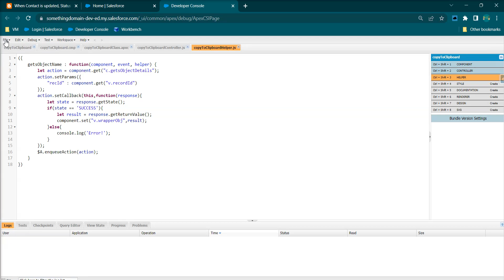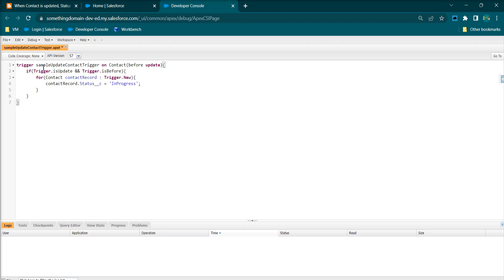When Contact is updated, Status gets updated to 'InProgress' (before update without DML Statement)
When Contact is updated, Status gets updated to 'InProgress'(before update - without DML Statement) using Apex Trigger